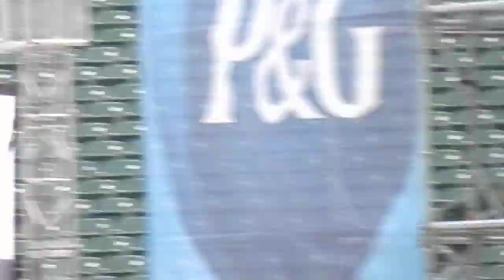'Wailing' Kirk Whalum - "Big Ol' Shoes" Clip (LIVE) @ Cincinnati Music Festival 2022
Latest CD Release: "Humanité" (2019)
Kirk Whalum*
After 7
Tank
Janet
The O'Jays
 LegendOfCjazz SmoothJazz,
Awards and Honors:
Music City Walk Of Fame - Walk of Fame Star Guitar (2008)
Grammy Awards
Best Gospel Song
Shared with:
Jerry Peters (songwriter)
For "It's What I Do" artists: Kirk Whalum & Lalah Hathaway (2011)